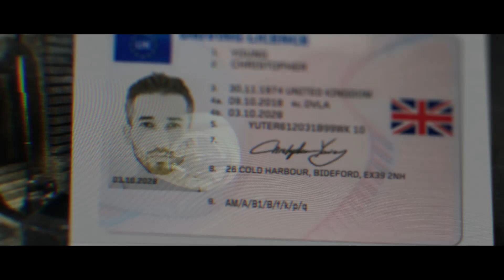Proxy War | Modern Warfare Campaign #4